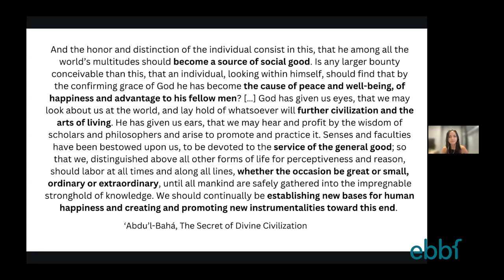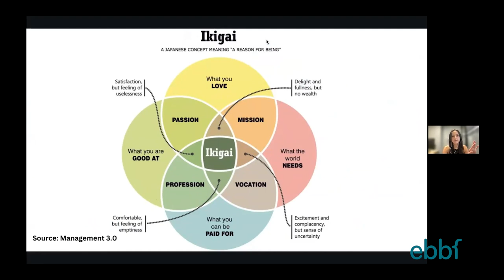The Career Expert: This is How You Find Meaning From Work! Désirée Akhavan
Désirée Akhavan is an entrepreneur, attorney, and advisor. She seeks to harness the transformational power of technology to drive social change and empower others.

Want to be part of ebbf, the global learning community of leaders exploring how the application of Baha'i values at work can contribute to a more just, sustainable and prosperous civilization?

Want to read 20 experiences and ways to have your organization contribute to a more prosperous, just and sustainable world? 20 Chapters by 20 ebbf members available here: